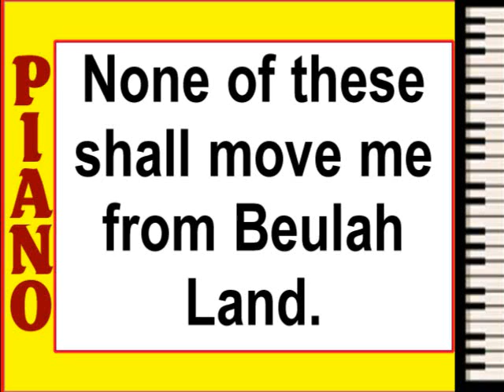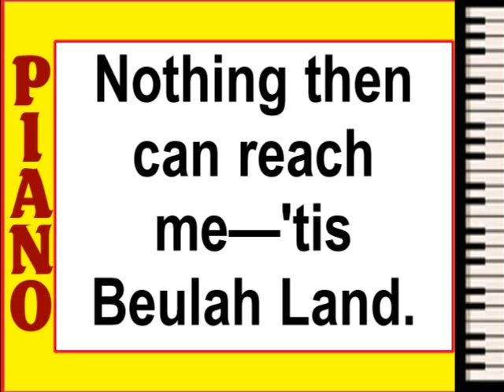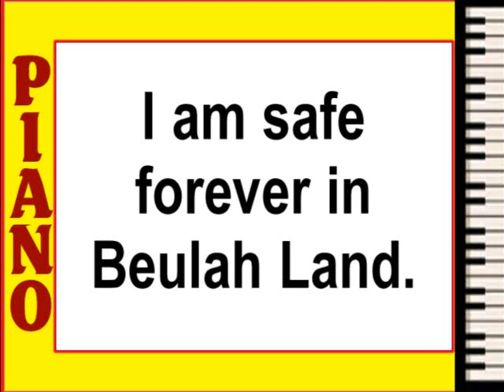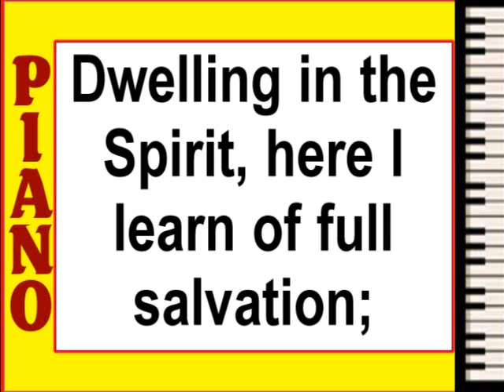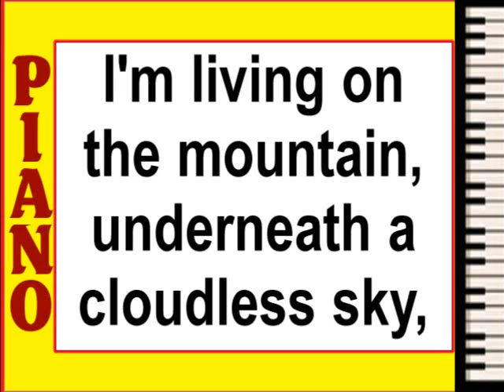Dwelling in Beulah Land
LYRICS:
Far away the noise of strife upon my ear is falling;
Then I know the sins of earth beset on every hand;
Doubt and fear and things of earth in vain to me are calling;
None of these shall move me from Beulah Land.

REFRAIN:
I'm living on the mountain, underneath a cloudless sky,
I'm drinking at the fountain that never shall run dry;
Oh, yes! I'm feasting on the manna from a bountiful supply,
For I am dwelling in Beulah Land.

Far below the storm of doubt upon the world is beating,
Sons of men in battle long the enemy withstand;
Safe am I within the castle of God's Word retreating;
Nothing then can reach me—'tis Beulah Land.

REFRAIN

Let the stormy breezes blow, their cry cannot alarm me;
I am safely sheltered here, protected by God's hand;
Here the sun is always shining, here there's naught can harm me;
I am safe forever in Beulah Land.

REFRAIN

Viewing here the works of God, I sink in contemplation;
Hearing now His blessed voice, I see the way He planned;
Dwelling in the Spirit, here I learn of full salvation;
Gladly I will tarry in Beulah Land.

REFRAIN